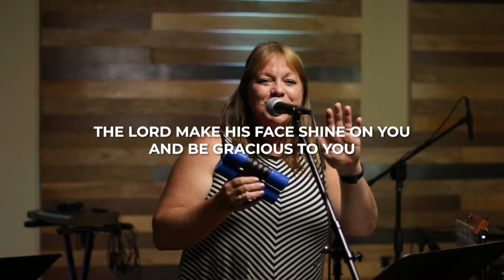Bless (May 2021)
Bless
Written by Chad L. Sundin

Music tracked, mixed and mastered by Adam Ranck and Richie Worrell.